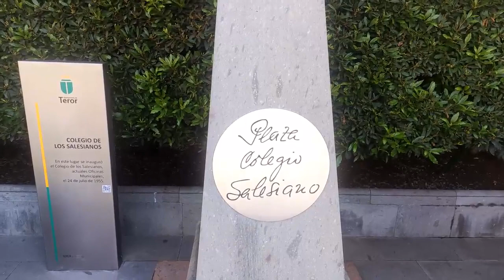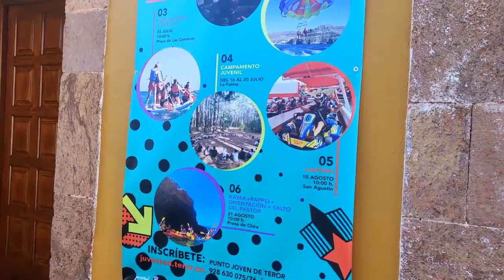Paseo por Teror y visita a la Virgen del Pino | Exploradores Canarios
Hola muy buenas a todos exploradores, esta aventura es especial porque iremos a uno de los pueblos más bonitos y visitados de Gran Canaria que es el pueblo de Teror que donde reside a nuestra santa patrona de la isla, la Virgen del Pino, que si quieren un poco de historia sobre la Virgen del Pino os dejaremos un enlace de Wikipedia aquí abajo para los interesados. Es un pueblo que sí o sí deben visitar si están de turismo por Gran Canaria o si viven en la propia isla por lo precioso que se ve, recomendable ir los domingos por la mañana para ver las calles llenas de puestos de comida casera, ropa, juguetes y más cosas además de ver a la Virgen del Pino para recibir sus bendiciones.